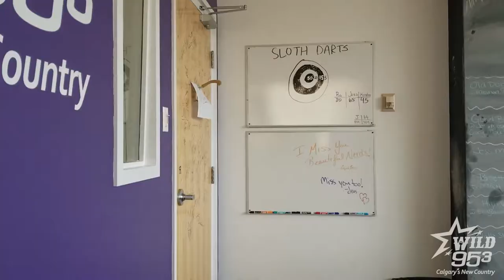UNBELIEVABLE MAGIC! (BO the Not So Magnificent)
Bo will not blow your mind with this trick!